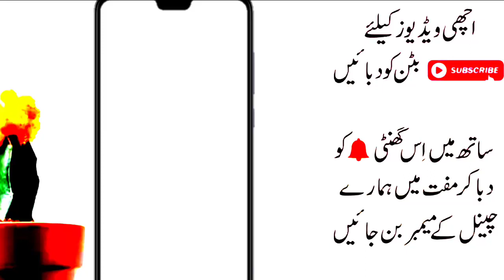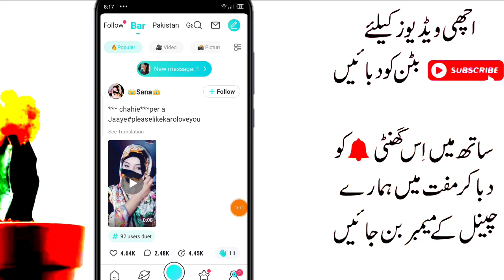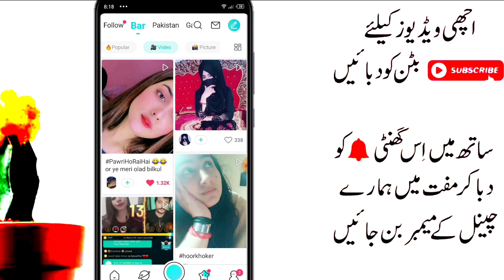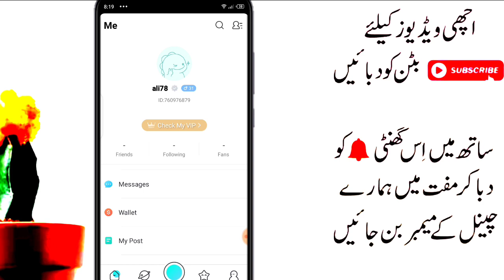Bigo Live App Get Unlimited Point | Bigo App increase Earning in Pakistan